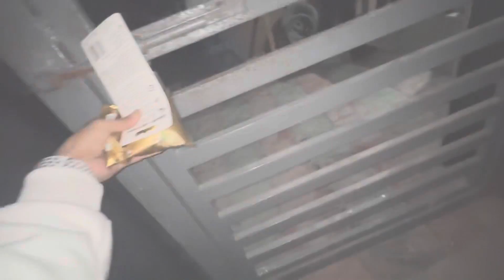vlog 04 new flat in Siliguri